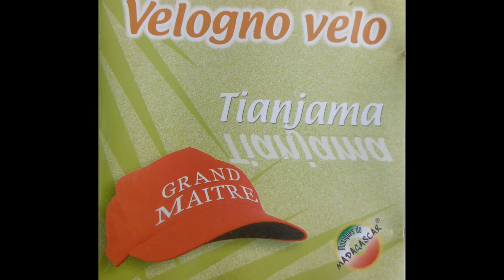TIANJAMA /// DANCE TOSY [ ANTOSY ] GASY